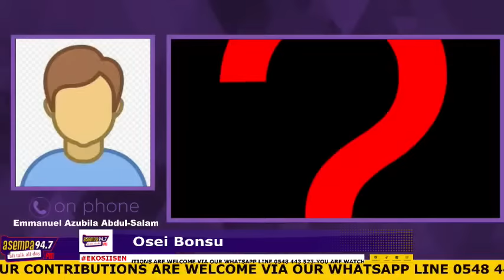EKOSIISEN BEGINNING THE YEAR RIGHT SERIES 2024 |04-01-24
Watch EKOSIISEN "Beginning The Year Right Series" (((LIVE))) on Asempa 94.7 FM with Osei Bonsu OB

|04-01-24|

Gust ; Richmond Kwame Frimpong

 / asempa94.7fm.  .

 / asempa94.7f.  .

 / asempa947_fm​​​​​